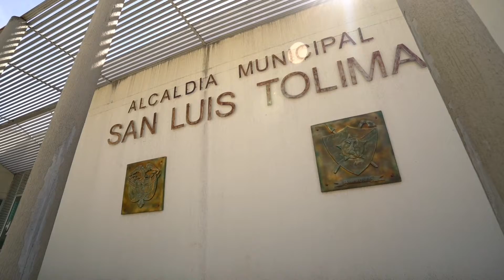Gobernación entregó obras de pavimentación en el muncipio de San Luis